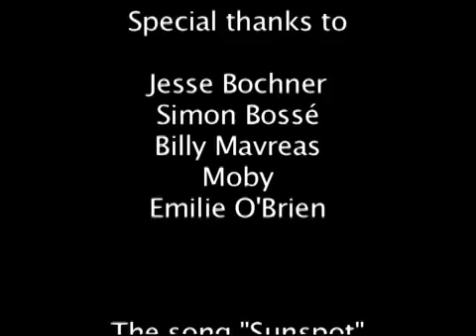Simon Bossé / Mille Putois